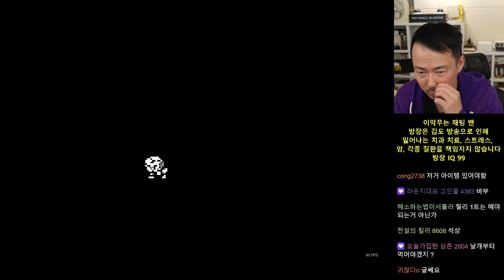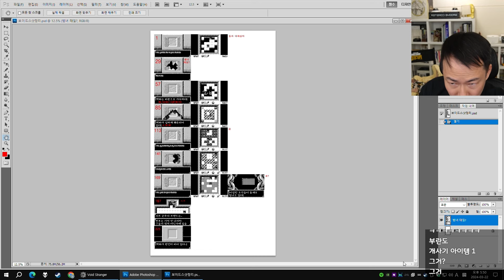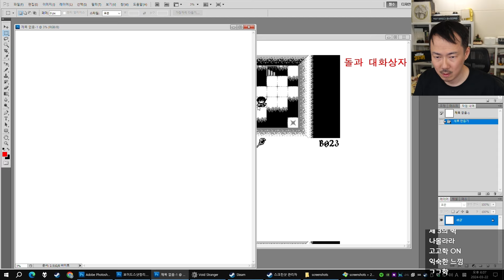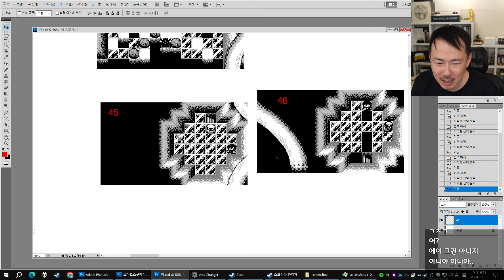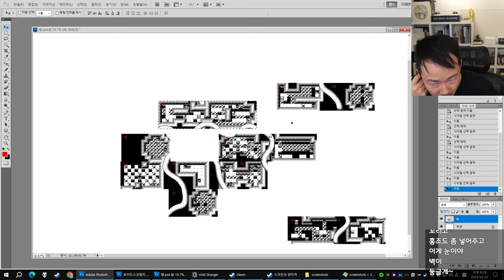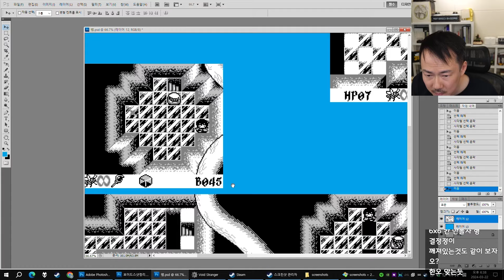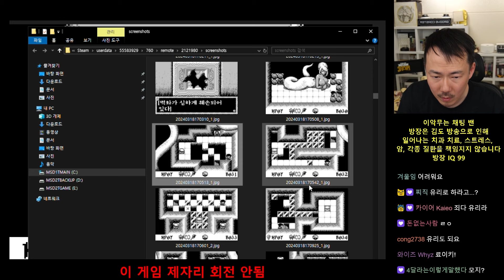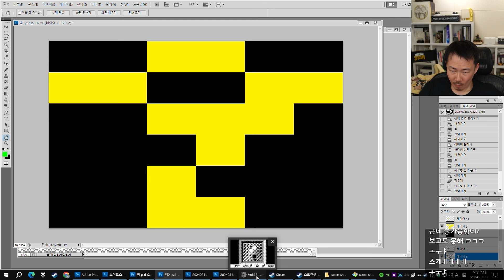[보이드 스트레인저]#7 제로레인저 개발진의 매콤 퍼즐 어드벤처! (24-03-22) | 김도 풀영상